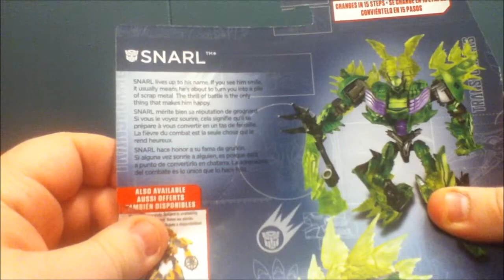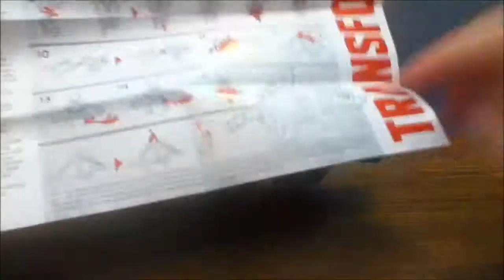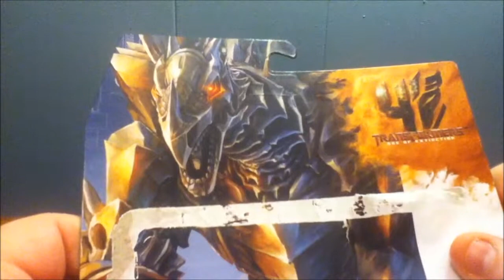(FR)Transformers Age Of Extinction: Snarl